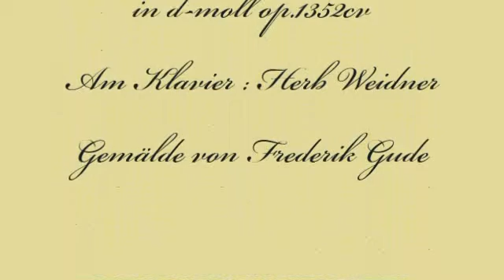Herb Weidner Hinaus auf See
Ein neuer Morgen am Meer. Musik für Klavier ,Geigen und Cello in d-moll op.1352cv. Am Klavier : Herb Weidner. Gemälde von Frederik Gude